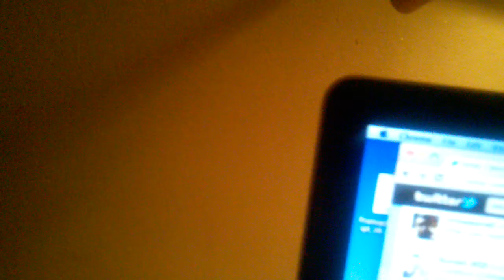EFFIN BUGS!!!!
right after i recorded this, one of those nasty bugs crawled into bed with me. I FLIPPED OUT!